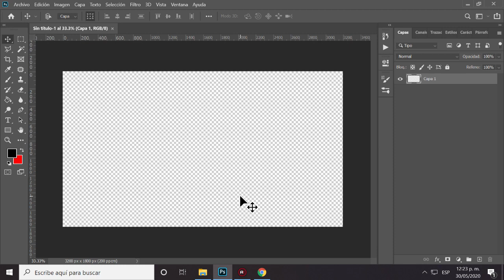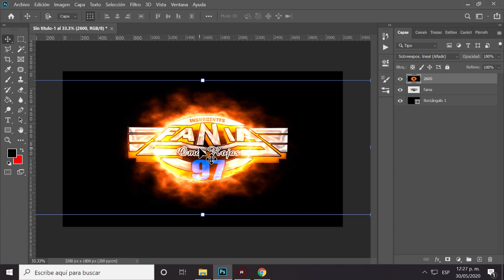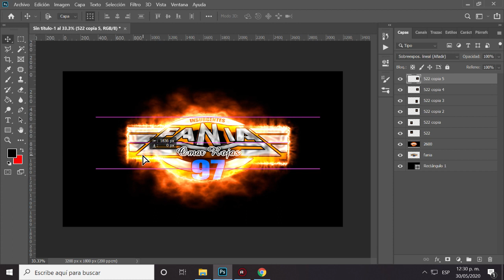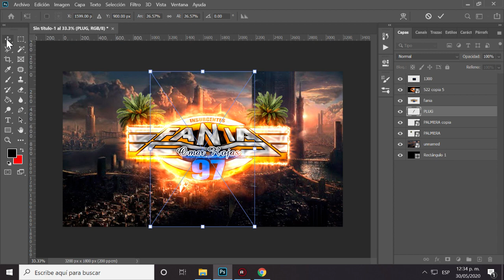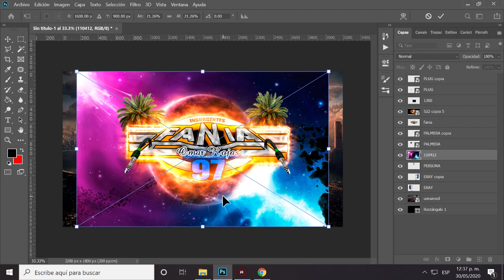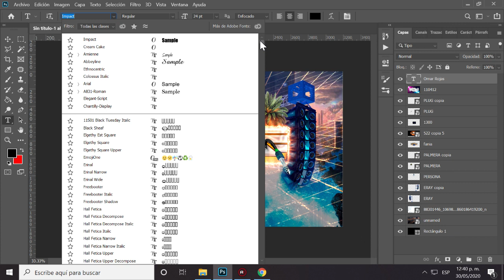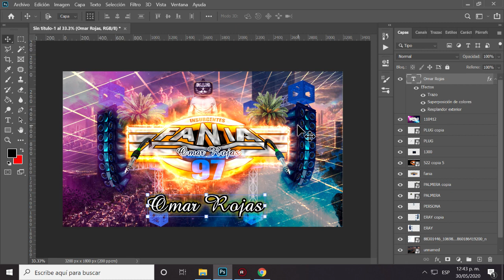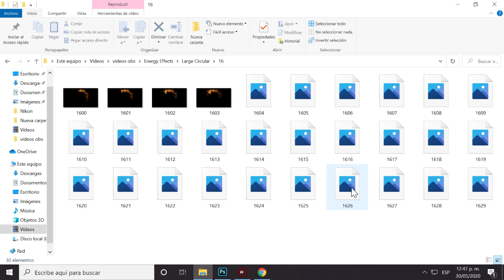COMO HACER EL EFECTO ENERGY EN LOGOTIPOS SONIDEROS EN PHOTOSHOP CC 2020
AMIGOS AQUI LES DEJO ESTE TUTORIAL
SOBRE COMO PONER LOS EFECTOS ENERGY